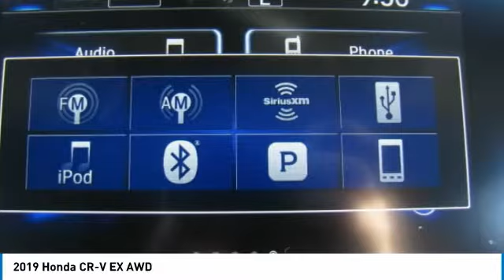2019 Honda CR-V HN192591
2019 HONDA CR-V Nanuet, NY
Stock# HN192591

Moonroof, Heated Seats, Aluminum Wheels, All Wheel Drive, Turbo Charged. EPA 33 MPG Hwy/27 MPG City! Modern Steel Metallic exterior and Gray interior, EX trim. Warranty 5 yrs/60k Miles - Drivetrain Warranty; CLICK ME!

Sunroof, All Wheel Drive, Heated Driver Seat Honda EX with Modern Steel Metallic exterior and Gray interior features a 4 Cylinder Engine with 190 HP at 5600 RPM*. Rear Spoiler, MP3 Player, Privacy Glass, Keyless Entry, Child Safety Locks, Steering Wheel Controls, Electronic Stability Control.

EXPERTS CONCLUDE
Edmunds.com explains  It makes family life easier with a cavernous cargo area, abundant back seat room, easily accessed LATCH anchors and more clever storage solutions than an Ikea. It will also keep you safe. .